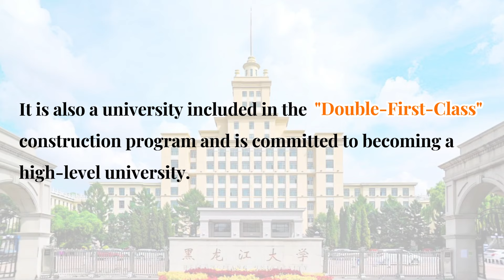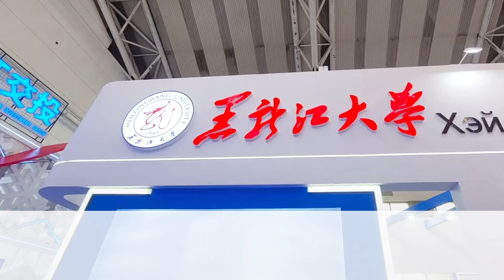Entering The University - Heilongjiang University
Heilongjiang University is a comprehensive local university jointly built by the Ministry of Education and the People's Government of Heilongjiang Province. Let's walk into Heilongjiang University together and learn about this university with a history of over 80 years.